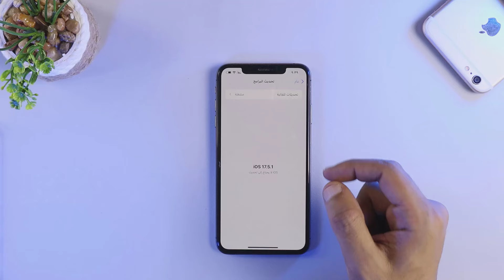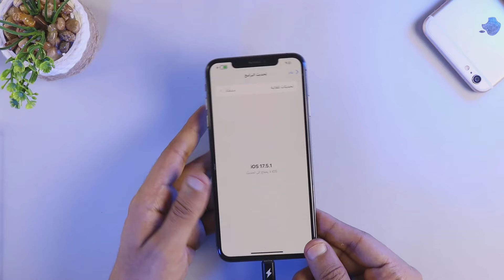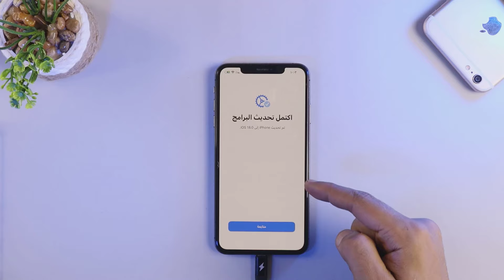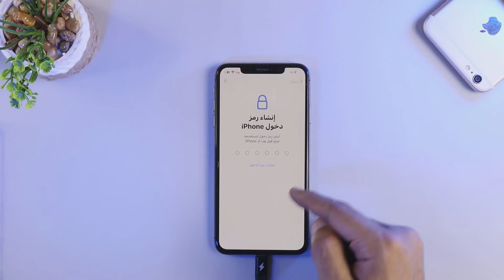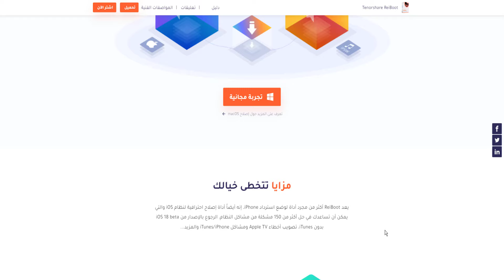كيفية التثبيت أو التحديث إلى iOS 18 Beta اسرع طريقة وبدون فقدان البيانات 2024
قم بتنزيل ReiBoot وتثبيته مجانًا لتثبيت ios 18 التجريبي او لإزالة الإصدار التجريبي من iOS 18 والرجوع إلى iOS 17 دون فقدان البيانات
اقرأ المقالة حول كيفية إزالة الإصدار التجريبي من iOS 18 والرجوع إلى iOS 17
الطريقة الوحيدة للتحديث الي ios 18 beta قبل الجميع
الاجهزه التي تدعم تحديث ios 18
الرجوع من تحديث ios 18 البيتا الي تحديث ios 17.5.1 بدون ايتونز
iOS 18 Impressions || جربت تحديث الآيفون وطلع جااامد !!
افضل ايفون
ios 18
تحديث ios 18
مميزات ios 18
التحديث الجديد للايفون
apple intelligence
تحديث الايفون
ios 18 beta
ios 18 بيتا
نظام الايفون الجديد
ما هي الايفونات التي تدعم ios 18
متى ينزل تحديث ios 18
نظام ios 18
ios 18 الإصدار التجريبي
تاريخ إصدار ios 18
سيري في ios 18
ابل ai
apple wwdc 2024
إصدارات تجريبية من ios 18